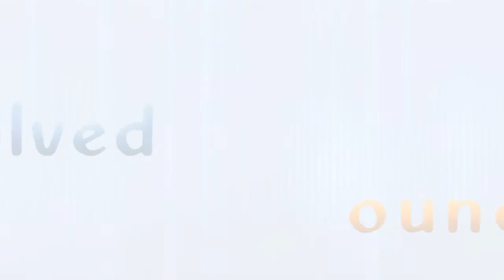Benefits of IVR - Interactive Voice Response - evolved sound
If done right, providing IVR menus are clear and not convoluted it often results in a much more satisfying experience for both parties. It shouldn't be a replacement for quality live customer service, and steering the caller through hoops to make it hard form them to achieve isn't the answer either.